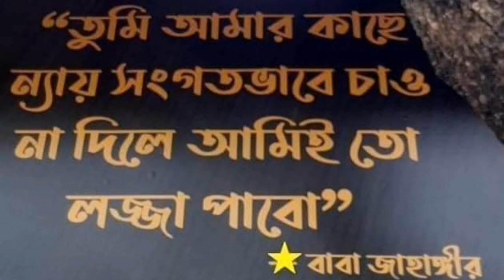"তুমি আমার কাছে ন্যায় সঙ্গত ভাবে চাও না দিলে আমি তো লজ্জা পাবো" --কালান্দার বাবা জাহাঙ্গীর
"তুমি আমার কাছে ন্যায় সঙ্গত ভাবে চাও না দিলে আমি তো লজ্জা পাবো"

                    ১০৮, নিউ-এলিফ্যান্ট রোড
                                    ঢাকা-১২০৫
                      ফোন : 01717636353